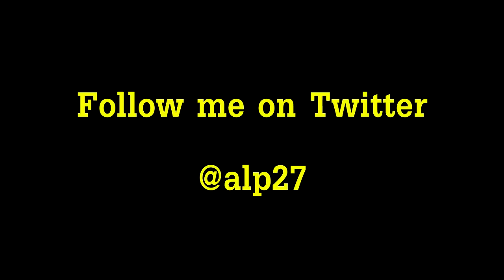Fifa 13 | FUT - Inform Hunting - The Hunt Continues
Hey Guys,

Some more inform hunting for you guys from the Inform Neymar Week!!!

200 LIKES would be FANTASTIC!!

Thanks

aLp